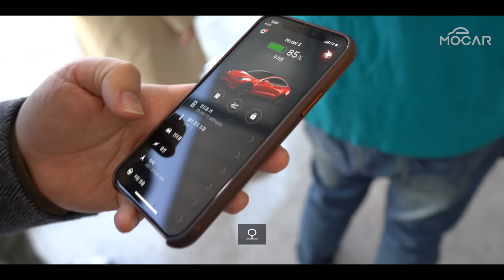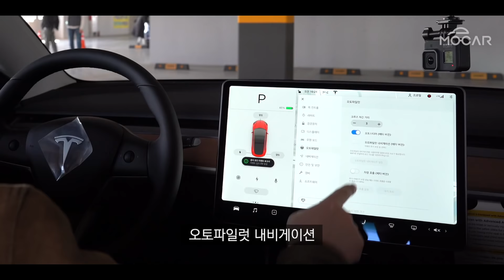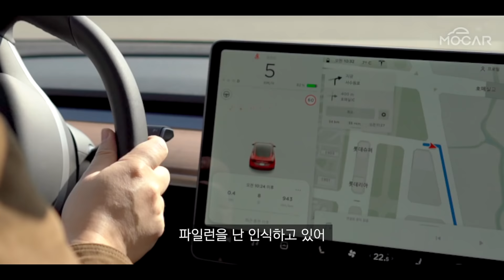테슬라 모델3 마침내 뽑았다! 만세!…8400만원짜리가 찌그러졌다? 훗 이건 정품 인증!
테슬라 모델3 퍼포먼스를 인수했습니다! 만세!
주문한지 어느덧 거의 1년이 흘렀네요!

루프트에선 테슬라 모델3용 캐빈필터가 아직 않나왔는데, 제가 관련 영상을 올려서 많은 분들이 루프트 측에 항의전화? 문의 전화? 를 하고 계신다고 들었어요. 루프트 홈페이지에 보면 알림 받기 버튼이 있습니다. =_=;
문의는 그만 해주시길 바라면서, 나중에 구입하실때 구입 코드에 MOCARVIP를 치면 5% 할인 될 것 같습니다. (요즘도 되는지 확인해보진 않았습니다)